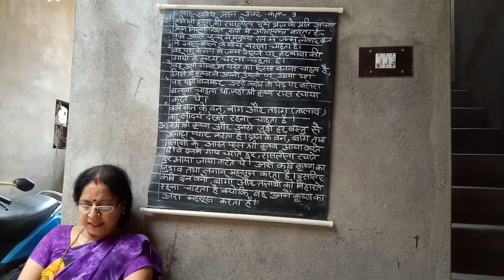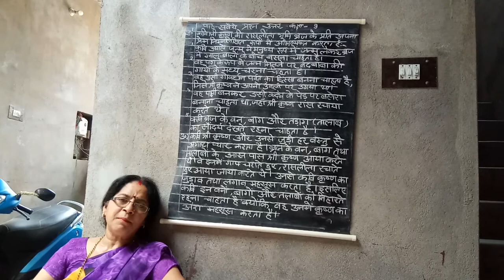पाठ सवैये प्र तीन से नौ तक के उतर